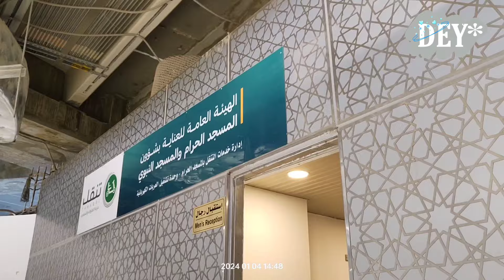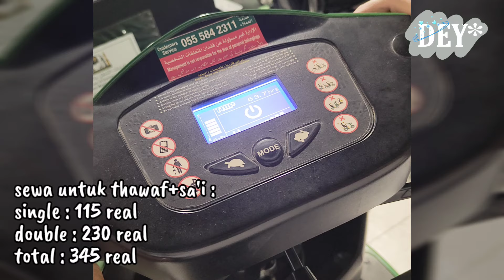UMROH part8: BIAYA DAN CARA SEWA SKUTER/SCOOTER/CART ELECTRIC UNTUK THAWAF DAN SAI DI MASJIDIL HARAM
Haiii...
Saat ini, di Masjidil Haram disediakan fasilitas skuter listrik/scooter/cart electric yang bisa disewa untuk melaksanakan thawaf dan atau sai.
Nah, kali ini aku akan mencoba menggunakan fasilitas tersebut.
Jika kalian ingin mencoba juga, kalian bisa lihat di video ini, berapa biayanya, cara belinya dan gimana suasana saat thawaf dan sai saat menggunakan skuter elektrik ini.

Semoga bermanfaat...
Makasih...